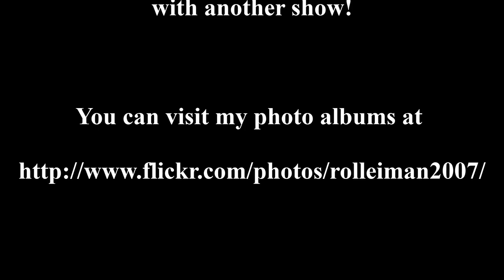September 2011 Through My Lens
Photos taken during the Pentaxforums.com Single In September challenge.. The goal is to take and post one photo per day, using the same lens on the Pentax DSLR for the entire month.

You can view the albums here

and here